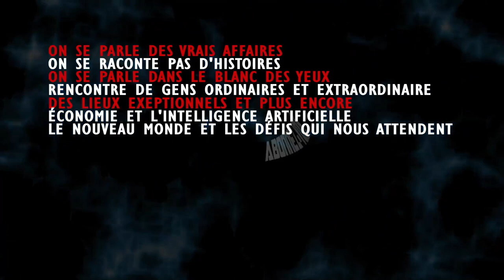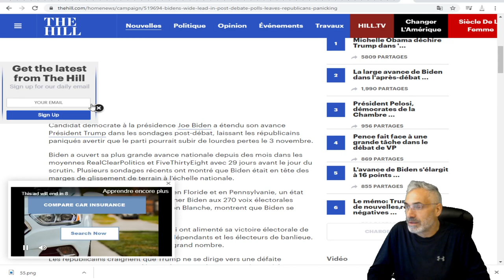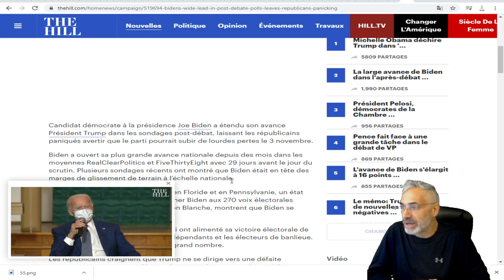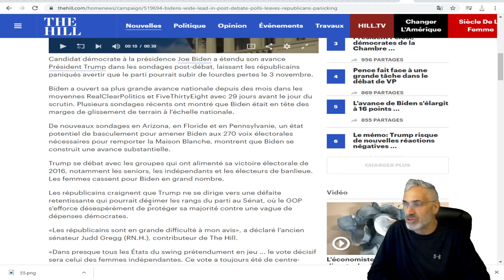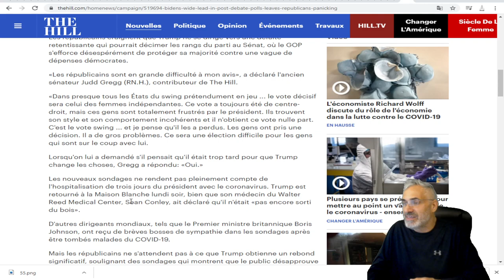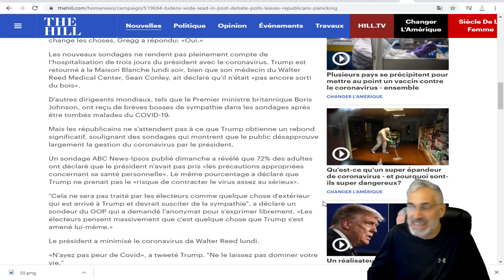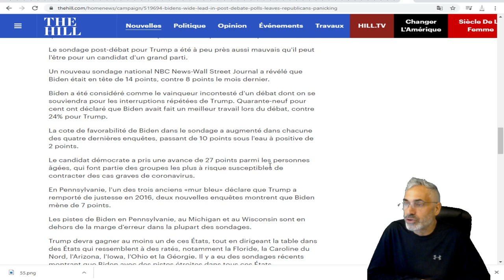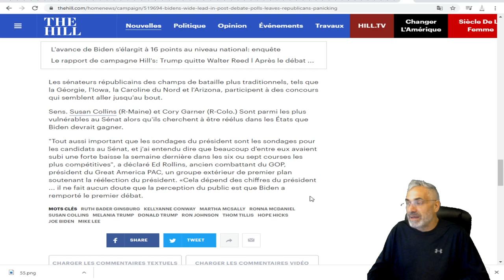La large avance de Biden dans les sondages post-débat laisse les républicains paniqués